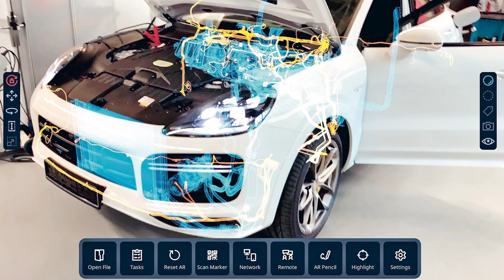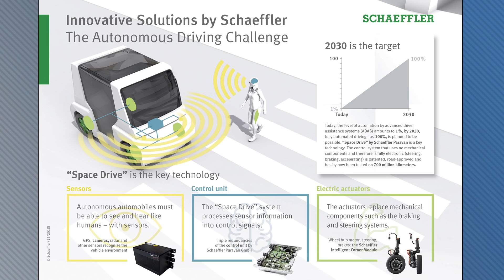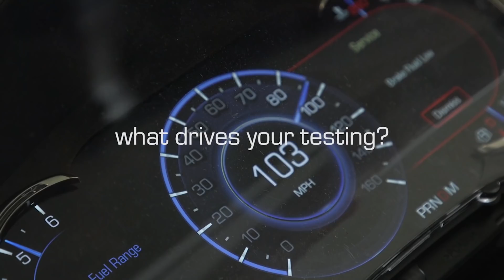Is China Threatened by Tesla?; BMW Aiming for Better/Cheaper EVs - Autoline Daily 3062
0:07 Chinese Government Complains About Tesla Safety
1:16 BMW Aiming for Better/Cheaper EVs
3:05 Israeli Startup Sees More Interest for EV Skateboard
3:58 Porsche Using Video Game Software to Train ADAS
4:43 ZF Introduces New AV Supercomputer
5:36 Schaeffler Bringing EV & Fuel Cell Tech to China
7:03 Maserati Shows Off Levante Hybrid
8:00 Mercedes Debuts 2nd-Gen Battery for Citaro Bus
8:41 EVOS is 1st Ford Developed Mostly in China